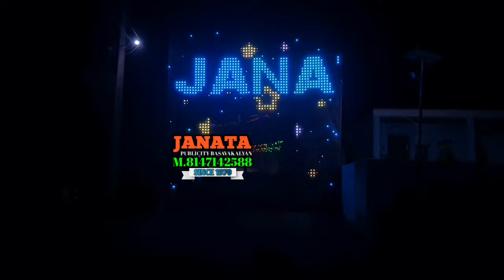mandir jatra pixelled 3d gate lightdecoration gutti